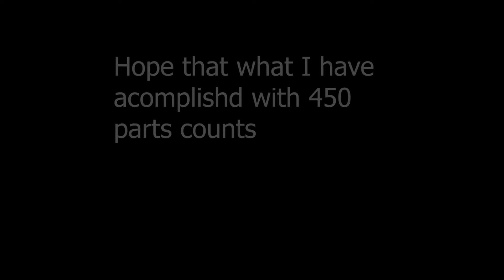r/kerbalplanes Oct Challenge | Eurofighter Typhoon-- fail